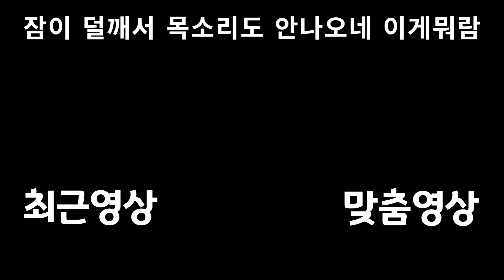퓨리 월드가 나오기전에 즐겨둬야지 [뉴 슈퍼 마리오브라더스 U 디럭스] #4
총체적개판